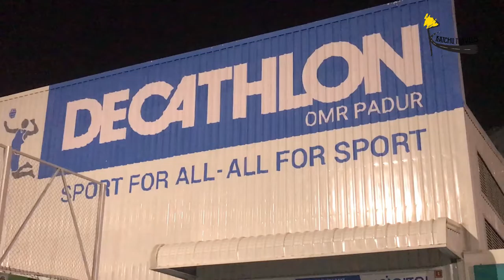Covelong Surf-Music-Yoga Festival 2017- Getting to Covelong | Camping and meeting Kalki Koechlin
The Surf Trail is a series of documentaries profiling life around villages whose economy is built around Surfing. The first series is around Covelong in Tamil Nadu-India. We attend the annual surf-music and yoga festival at Covelong Surf point in 2017 and bring you the event one frame at a time.

The first episode features us travelling to Covelong on a rainy day, and setting up our camp on the beach. We indulge in a bit of frisbee games with a surfer from Madagascar and get to know his motivations. Before we signed off day-1 we briefly caught up with the Indian actor Kalki Koechlin